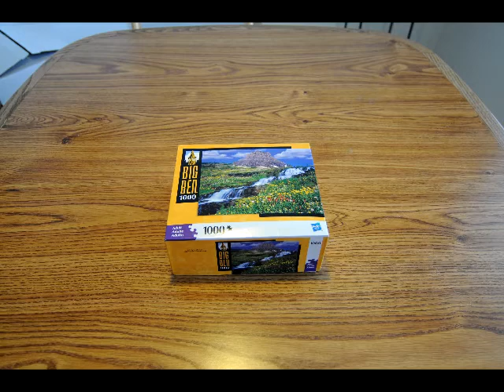Puzzle Assembly Time Lapse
Was bored one Saturday afternoon, so I made this time lapse video of the assembly of a puzzle, or more accurately, a time lapse of the disassembly of a puzzle in reverse. :)